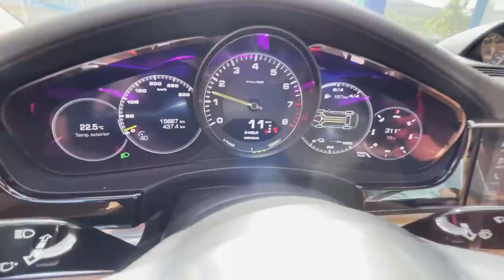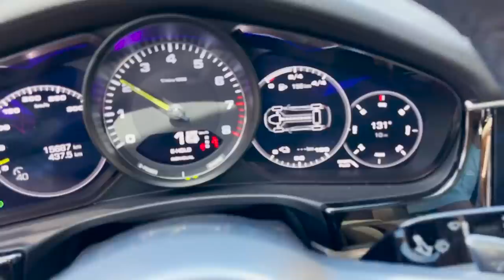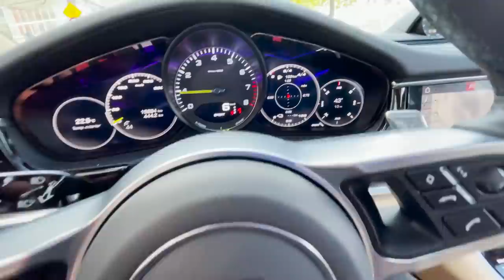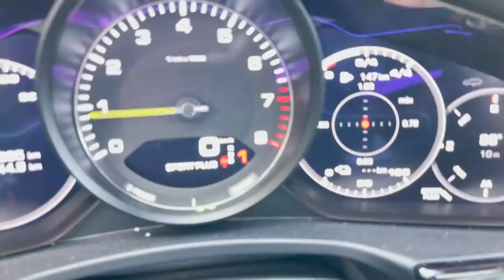PRIMEIRO ROLE DE PORSCHE PANAMERA FOI NA PRAIA